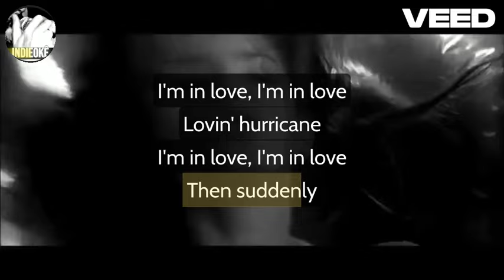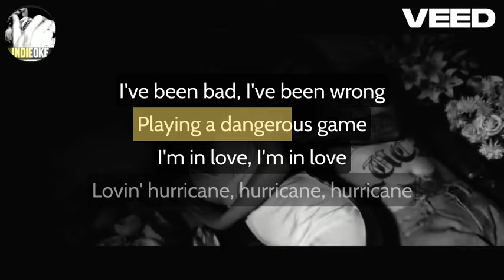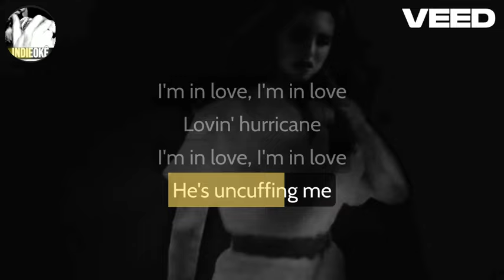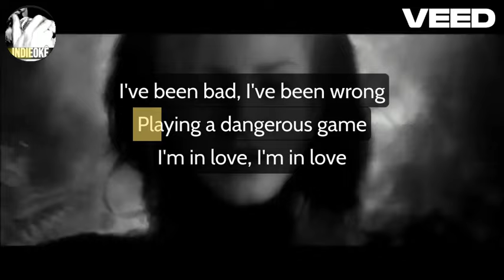Lana Del Rey - Playing Dangerous [karaoke]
Requested by @hearts444konnie =)